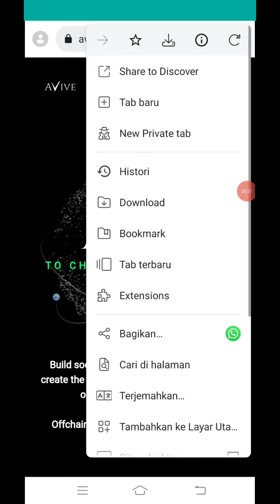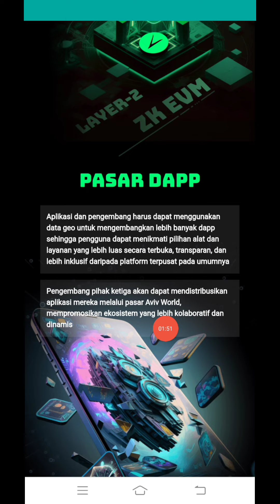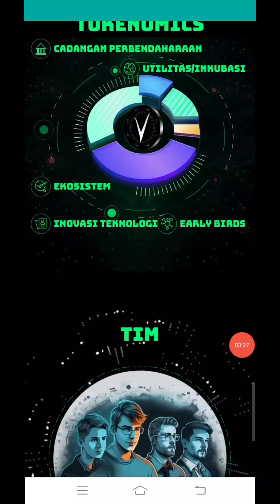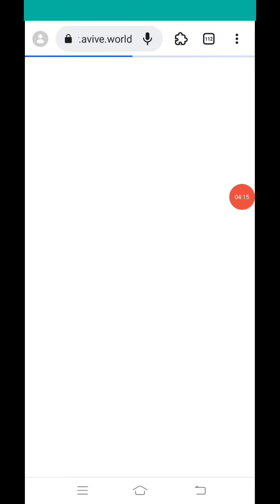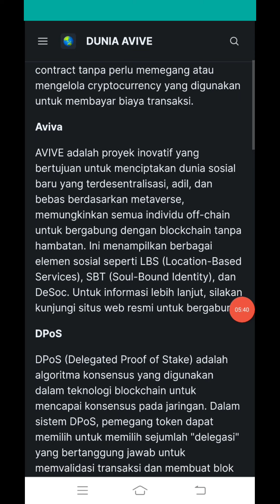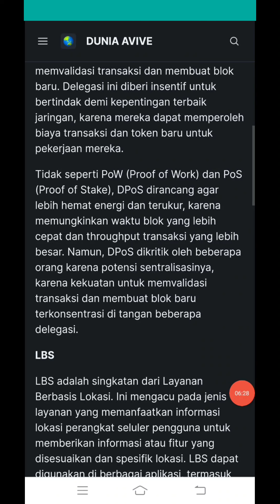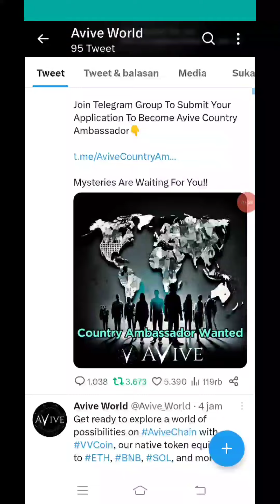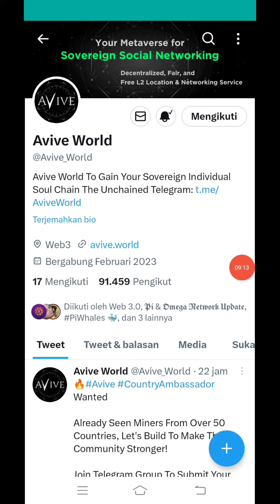White Paper Dan Tokenomic Avive Coin Booming Punya Blokchain Sendiri CEOnya Dr. Phd Pensilvania USA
White Paper Dan Tokenomic Avive Coin Yg Booming Punya Blokchain Sendiri CEOnya Dr. Phd Pensilvania USA Apa Masih Ragu..

WAJIB GARAP MANTAP PROJECT DARI CORETEAM DR. Phd Pensilvania USA  Setara Blokchain ETH BNB

SEGERA SIKAT SEBELUM MAINNET

DIAMOND MINING
MINING SETIAP 30 MENIT SEKALI

TARGET HARGA 1 USD : 1 DC

DESCLAIMER ON!!
Selalu Utamakan DYOR, Semoga Cuan :)

KING TOKEN DUBAY"

APRIL 2023 LISTING

 2500 Token KinG dari Dubay Pontensi listing $1 Cuan $2500Gratiss

SANGAT WAJIB DIGARAP BONDEX ORIGIN DISUPPORT BINANCE PASTI LISTING DIBINANCE ESTIMASI LISTING DIATAS $1

BUAT PASWORD 8-12  huruf dan angka (tidak support karakter)

Setelah berhasil DAFTAR LOGIN LEWAR APLIKASI

UNDUH APK DI BAWAH ...

MINING GIPMX TOP5 KOREA LISTING $0.1  MANTAP

TEMZU AIRDROP
LISTING $36

Sebentar Lagi Open Mainnet Segera Sikat Gesss...

Tag ;